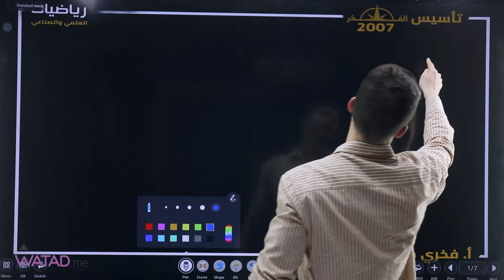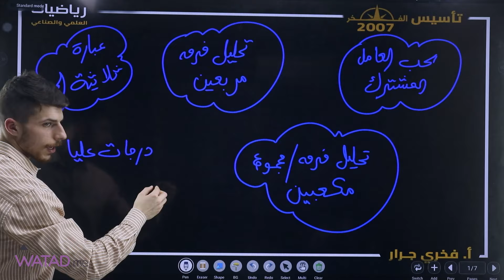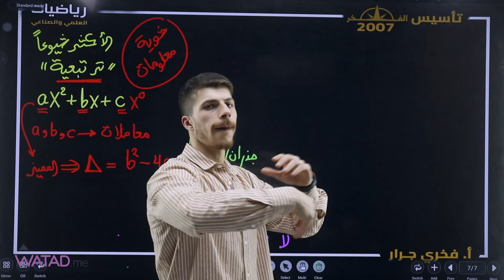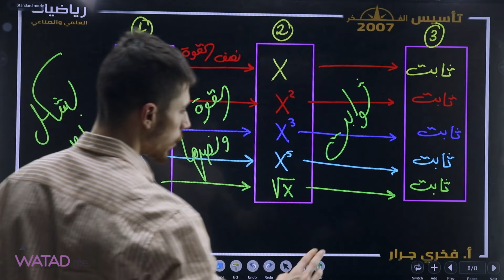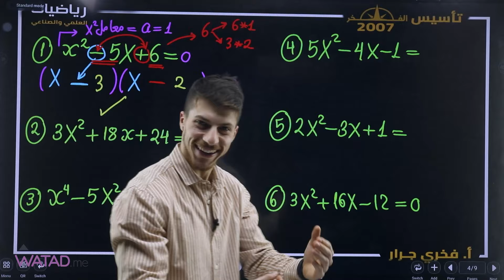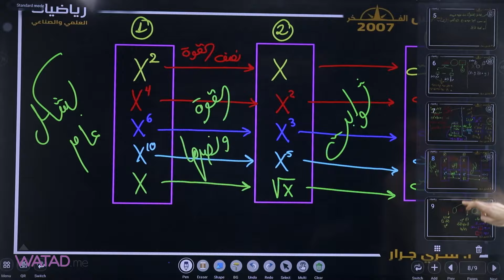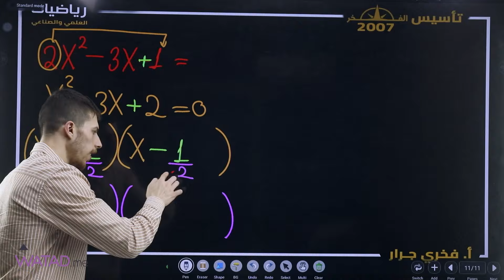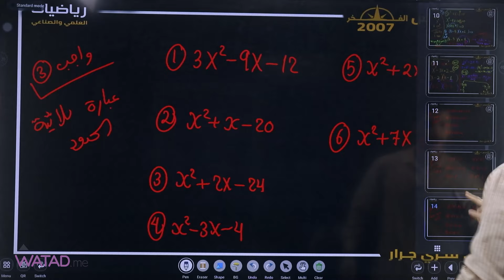الحصة الثاني من تأسيس مادة الرياضيات العلمي والصناعي جيل 2007 الأستاذ فخري جرار